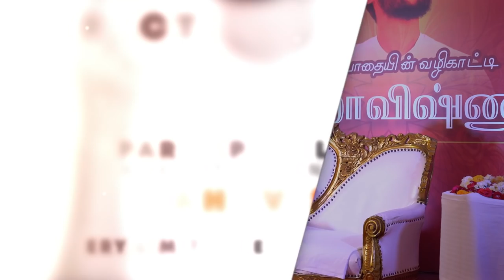What Happened at Bangalore Paramporul Yogam Classes | Learn Spirituality in Tamil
For daily Annadhanam & Other Charity Activity Contributions:

NAME : PARAMPORUL FOUNDATION
AC NO : 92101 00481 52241
IFSC: UTIB0000210
SAVINGS TRUST AC
AXIS BANK